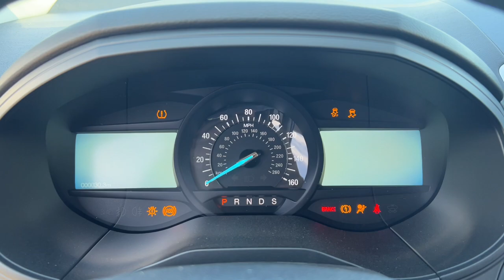2024 Ford Edge Delaware, Powell, Marion, Sunbury Marysville F240017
Silver Metallic New 2024 Ford Edge SE available in Delaware, Ohio at Byers Ford. Servicing the Marysville, Powell, Marion, Sunbury, OH area.

Byers Ford
1101 Columbus Pike

Iconic Silver Metallic 2024 Ford Edge SE AWD 101AbrbrThis Ford Edge has many features and is well equipped including Collision Avoidance System Collision Warning System Blind-Spot Monitors Lane Keeping Assist Touchscreen Controls Backup Camera Keyless Access with Push Button Start Drowsiness Alert Automatic Headlights Apple CarPlay Android Auto Bluetooth Hands-Free Voice Recognition Ford SYNC iPod/MP3 CONNECT Rear Backup Sensors Multi Zone Climate Control AWD 4-Wheel Disc Brakes ABS brakes AM/FM radio: SiriusXM with 360L Apple CarPlay/Android Auto Auto High-beam Headlights Automatic temperature control Brake assist Cruise Control Dual front impact airbags Dual front side impact airbags Electronic Stability Control Equipment Group 100A Four wheel independent suspension Front dual zone A/C Fully automatic headlights Illuminated entry Knee airbag Low tire pressure warning Overhead airbag Overhead console Panic alarm Power door mirrors Rear window defroster Rear window wiper Remote keyless entry SYNC 4A w/Enhanced Voice Recognition Telescoping steering wheel Tilt steering wheel Traction control Variably intermittent wipers Wheels: 18 Sparkle Silver-Painted Aluminum. SE AWD 8-Speed Automatic EcoBoost 2.0L I4 GTDi DOHC Turbocharged VCTbrbr21/28 City/Highway MPGbrbrbrByers Auto is family owned and operated and has been serving Central Ohio in the automotive industry since 1897. Stop by our dealership located off State Route 23. We have a committed and knowledgeable staff that can help you with all of your automotive needs. Pricing does not include tax title and $250 document fees. Incentives are based on zip code 43015 and may not be offered in all markets. **Online pricing may require Ford Motor Credit financing and other stipulations to be met.